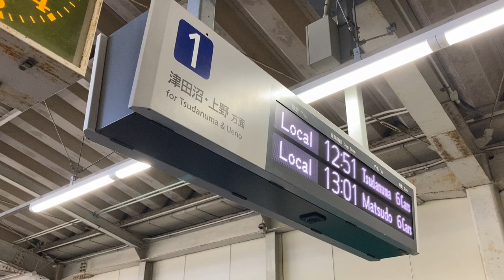京成千葉駅 ホーム 発車標(LED電光掲示板)